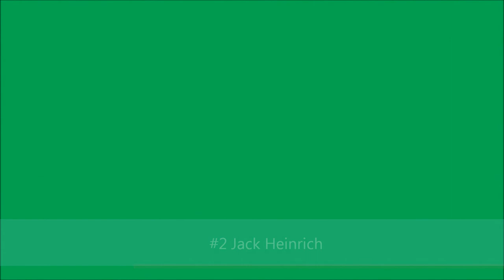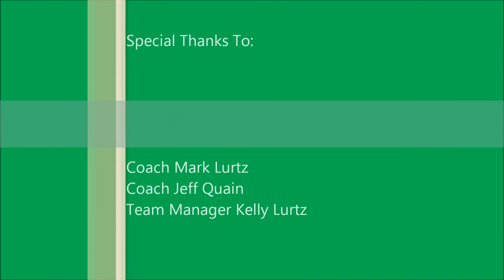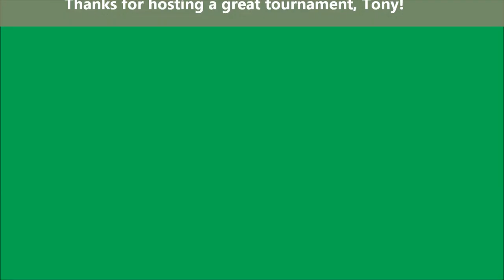2013 Tony Glavin Soccer Classic - u10 Boys McNeil Touches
The u10 McNeil Boys touches during the 2013 Tony Glavin Soccer Classic